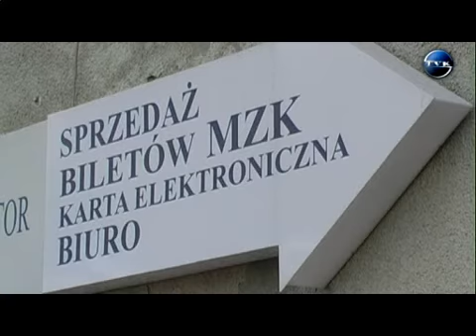Wyszukiwarka połączeń komunikacyjnych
Metropolitalny Związek Komunikacyjny Zatoki Gdańskiej uruchomił w ramach swojego serwisu informacyjnego - wyszukiwarkę połączeń komunikacyjnych. Teraz bez problemów będzie można zaplanować sobie podróż na obszarze Metropolii Zatoki Gdańskiej.